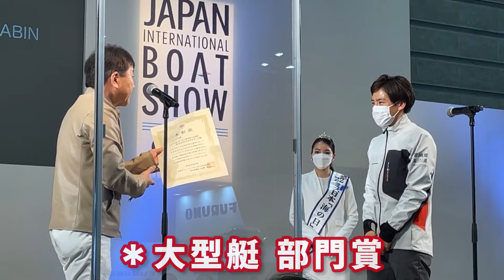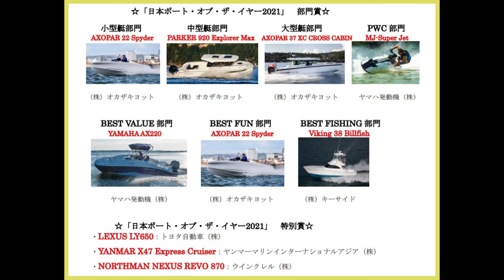日本ボートオブザイヤー！(2年前です)大賞受賞！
日本ボートオブザイヤー大賞を受賞いたしました！
なんと驚きの４つの部門賞、大賞合わせて５つの賞を頂きました！

AXOPARとPARKERを評価して頂きとても嬉しいです！

株式会社オカザキヨット / Okazaki Yachts Ltd.

快晴都市

プレミアムボート ヨット プレジャーボート ボート トローラー スポーツトローラー マリン モーターボート クルーザー 中古艇 新艇 オカザキヨット グランピング キャンピングカー 船中泊 車中泊 マリーナステイ ハウスボート 釣り 釣り#フィッシング